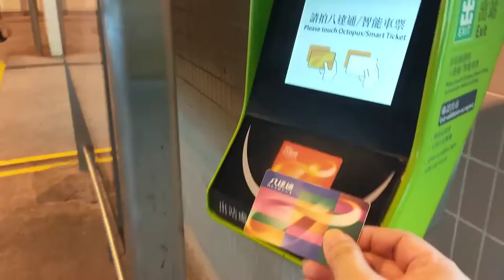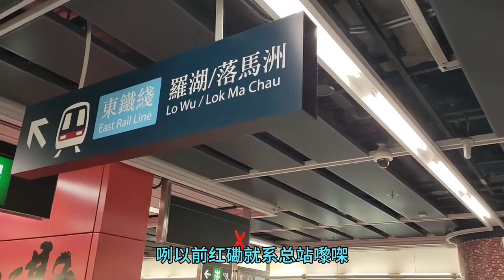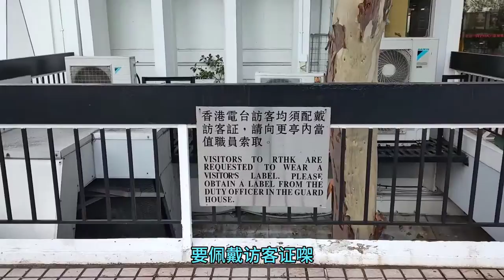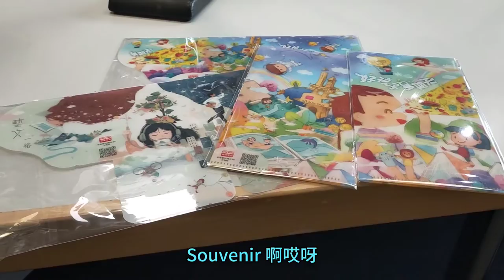八年間第六次上香港電臺，今次訪問什麽呢？已經接受邀請